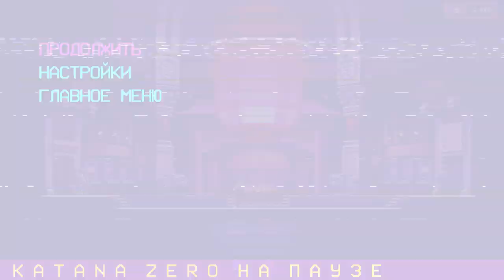Наконец то босс - Katana Zero прохождение часть 3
Третья часть прохождения истории наемного убийцы-самурая по кличке "Змей" под названием - Katana Zero.

Мой компьютер:

Процессор: Intel Core i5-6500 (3,2-3,6 GHz)
Видеокарта: GeForce GTX 1060 GAMING X 3G (3Gb)
ОЗУ: DDR4 8 Gb x2 - 16 Gb (2133 МГц)
Монитор: Samsung C24F396FHI (Full HD 1920x1080, 72 Гц (60-72 FPS))
Микрофон: BM-800
Мышь: A4Tech Bloody V3
Геймпад: Microsoft Xbox 360 Controller